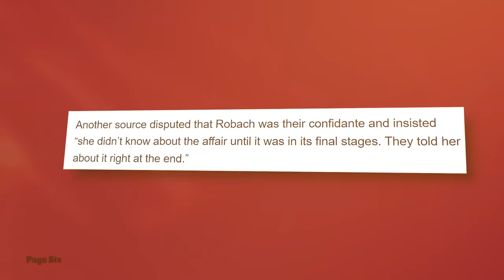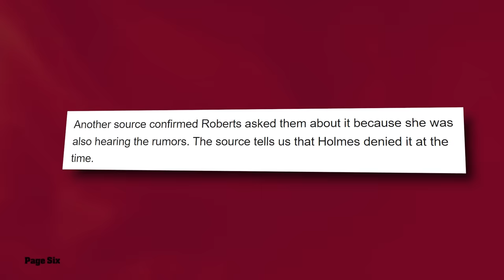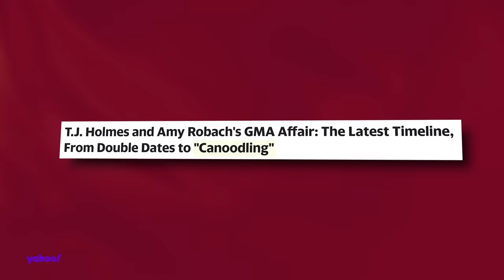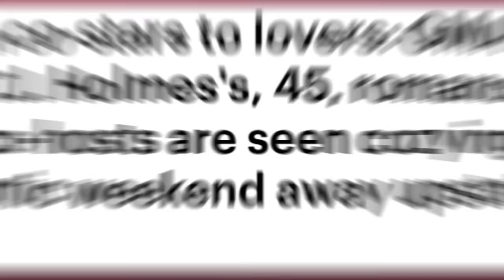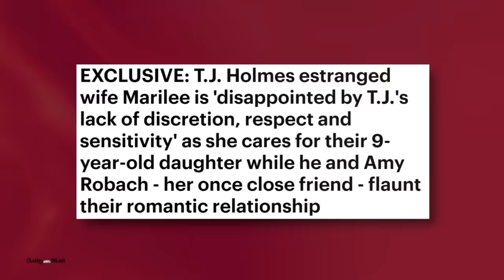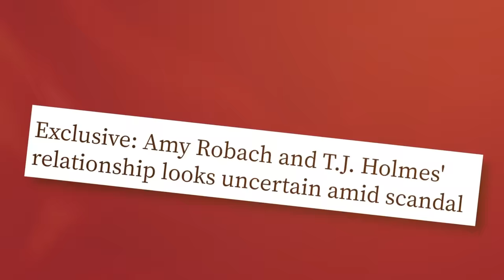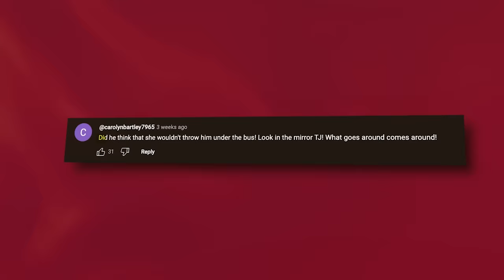TJ Holmes Breaks Down After Amy Robach Drops Him For Money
Karma finally came knocking on TJ Holmes’ door because rumor has it that there’s trouble in paradise for him and his mistress Amy Robach…

TJ is reportedly accusing Amy of choosing money over him after she accepted a very very lucrative offer and left him in the dust..

While TJ is still struggling to get his career back on track after the whole cheating scandal, Miss Amy has already secured the bag honey and she recently signed a $1 million contract for her own TV show! So much for we come as a package….